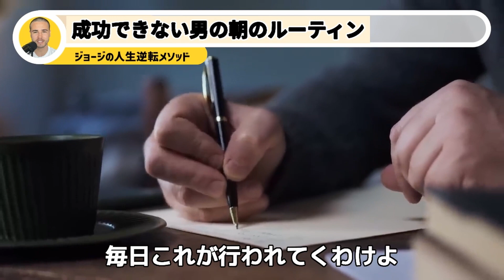金を稼げない奴らが絶対やってること【ジョージ】【切り抜き】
ジョージ -メンズコーチ-さんの切り抜き動画を配信しております。

【目次】

★関連動画★

ジョージ -メンズコーチ-さんの動画の見どころや役立つ情報を切り取り
名言を編集し、ジョージ -メンズコーチ-さんの切り抜き動画を投稿しております。